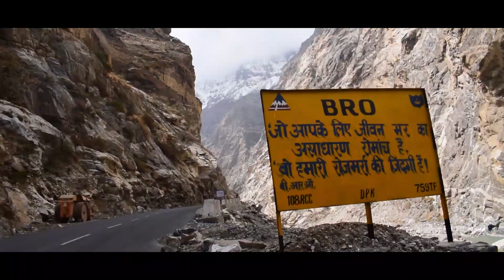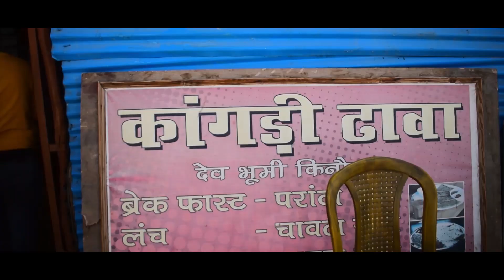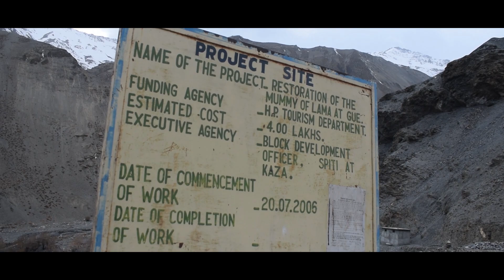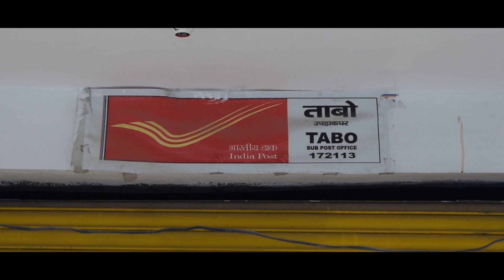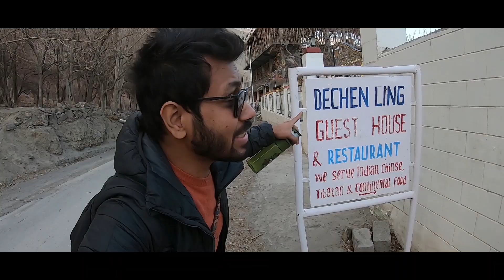Spiti Valley Ep 3 | Kalpa to Tabo Village via Nako Village | Gue Monastery | Spiti Valley Road Trip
Episode 3 of the Spiti Valley Road trip covers my journey from Kalpa to Tabo, exploring Khab Bridge, Nako Village and then entering to the Spiti Valley & exploring Gue Monastery and reaching Tabo afterwards. Do not miss the Drone shots.

Enjoy this virtual trip along and feel the vibes 😉🏔️

Travel Dates: March' 21

Music and Sound Effects:
Epidemic Sounds